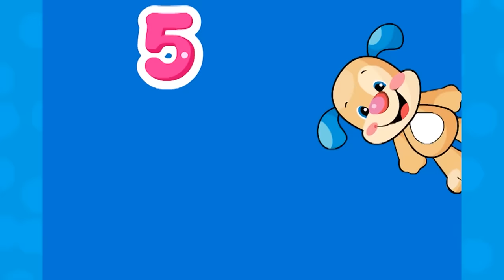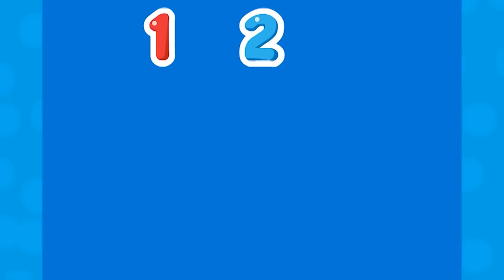What We Do In the Mornings! 🎵 | Toddler Learning Songs | Kids Cartoon Show | Educational Tunes